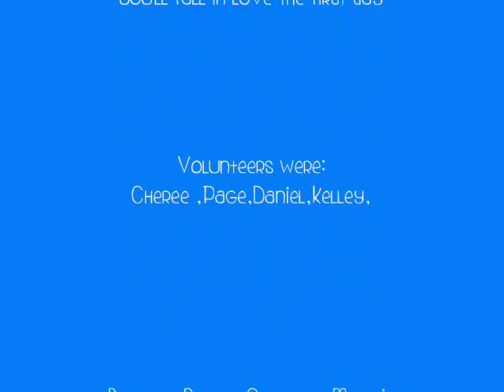Day camp 2009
This is not the song i had chosen so sorry, i hate this song.but this A video of day camp water day 2009. we volunteered , and it was a blast